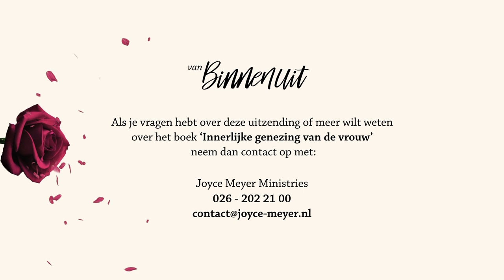7 - GEKWETSTE MENSEN KWETSEN MENSEN 💔👥💥 Innerlijke genezing met Joyce Meyer & Esther Vorsterman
💔 "Gekwetste mensen kwetsen mensen" - een krachtige en confronterende waarheid die ons doet nadenken. 😔 Laat deze gedachte even bezinken terwijl we samen ontdekken waarom dit zo is en hoe we deze vicieuze cyclus kunnen doorbreken. 🔄 Bereid je voor op een diepgaande discussie en inzichten die je wereldbeeld kunnen veranderen! 💡 Klik nu om te kijken en open je hart voor de hoopvolle boodschap die deze uitzending te bieden heeft! GekwetsteMensen VicieuzeCyclus Hoop 🌈

00:00 Thema van vandaag: Gekwetste mensen kwetsen mensen
15:40 Getuigenis van Hendrie & Sjanie
25:19 Eind gedachte